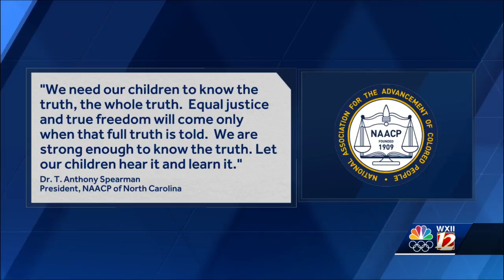North Carolina NAACP president responds to Board of Education member's discussion on American his...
North Carolina NAACP president responds to Board of Education member's discussion on American history